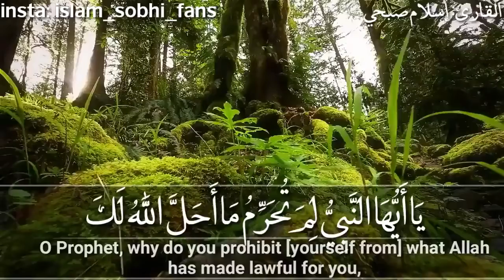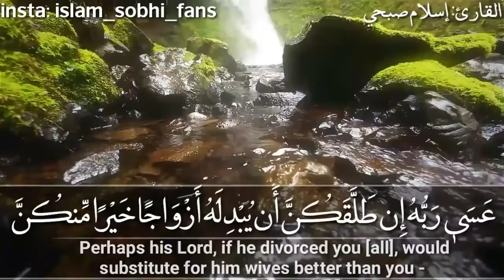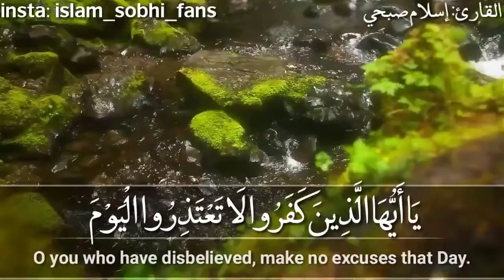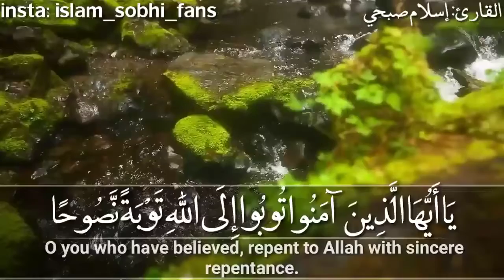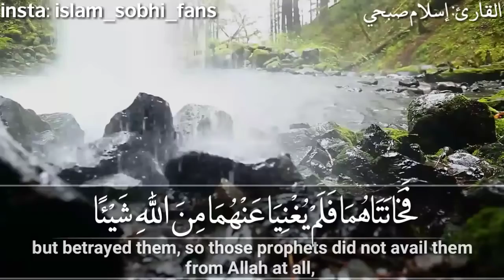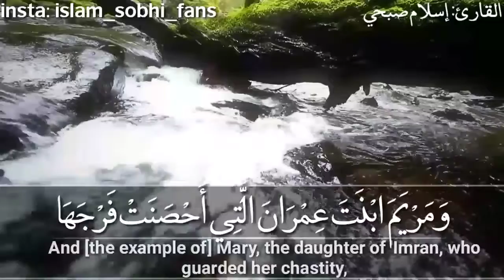سُورة التحريم تَرتيل بصوت كُله رِقّه وهدوء خفقت القلوب بسببه إسلام صُبحي HD FUll 💦💨💭